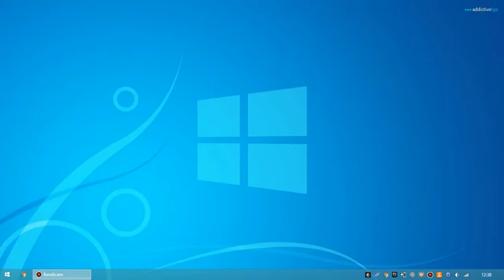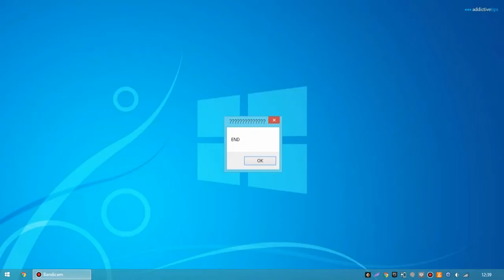TROLLGE.EXE CREEPY GAMEPLAY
Playlist's Link :

Roblox gameplay

List video's